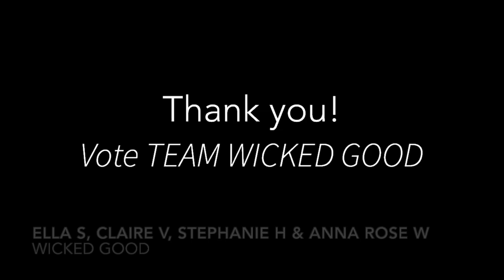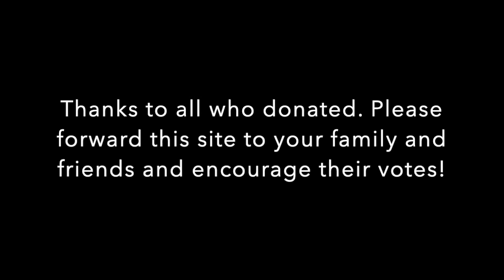Battle of the Ashland Stars | Wednesday Competition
Round 2 of Battle of the Ashland Stars is NOW!

Watch competitors of all three teams compete to be the Ashland CHAMPS!

WATCH INDIVIDUAL PERFORMERS (timestamps below):
- 0:55 // Judges Introduction
- 10:31 // Ro Tripi & Nate Metcalf Duet (Team Miscast)
- 13:22 // Brittany Daae & Brie Stole Duet (Lights, Camera, Ashland)
- 16:27 // Seth Tychon Steidl & Calista Hughes Duet (Wicked Good)
- 19:41 // Judges
- 27:53 // Lydia Elwell Solo (Team Miscast)
- 29:59 // Daniel Collette Solo (Lights, Camera, Ashland)
- 32:58 // Courtney Klein Solo (Wicked Good)
- 36:28 // Judges
- 45:21 // Meg Gronau Testimonial (Team Miscast)
- 46:58 // Steve Ringsdore, Thomas Friebe, William Johnson & Cullen Van Ranst (Team Miscast)
- 49:43 // Audrey Bresette Testimonial (Lights, Camera, Ashland)
- 50:04 // Kris Eklund, Zoey Livingston & Elizabeth Sarsfield (Lights, Camera, Ashland)
- 52:46 // Sheila-Marie Untiedt & Mary Ann Ringsdore Testimonial (Wicked Good)
- 56:39 // Ella Sutherland, Claire Van Ranst, Stephanie Henderson & Anna Rose Wayne (Wicked Good)
- 1:00:31 // Judges
- 1:08:34 // Lexi Zawatzke Solo (Team Miscast)
- 1:12:27 // Chris Klekamp Solo (Lights, Camera, Ashland)
- 1:15:09 // Katie Gellerman Solo (Wicked Good)
- 1:18:07 // Judges
- 1:29:13 // Julie Grove & Grace Stevenson Duet (Team Miscast)
- 1:32:42 // Anna Martinson & Rachel Dickinson Duet (Lights, Camera, Ashland)
- 1:36:28 // Grace Clark & Maximilian Bork Duet (Wicked Good)
- 1:38:42 // Judges